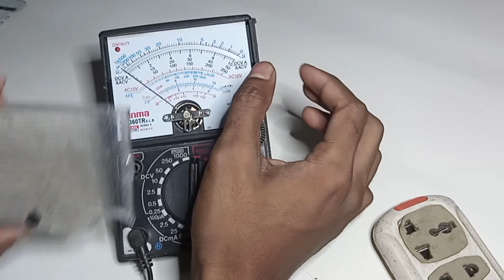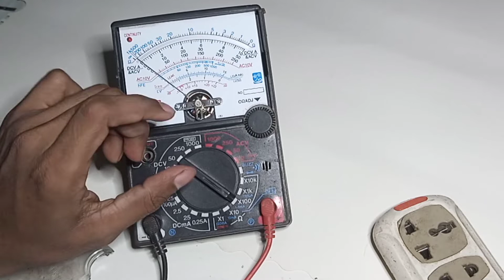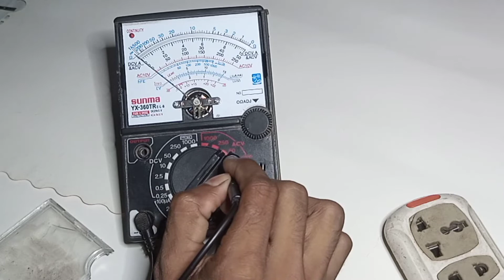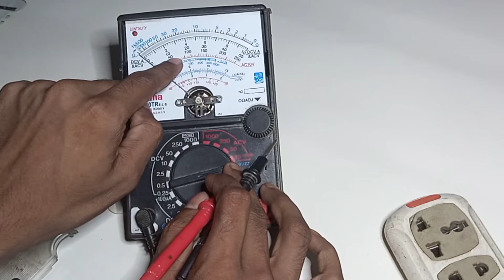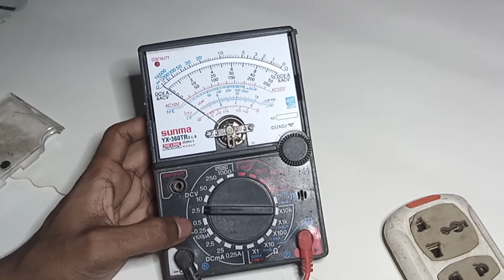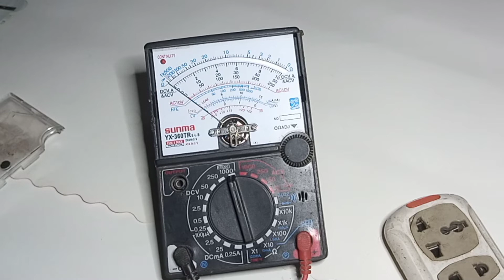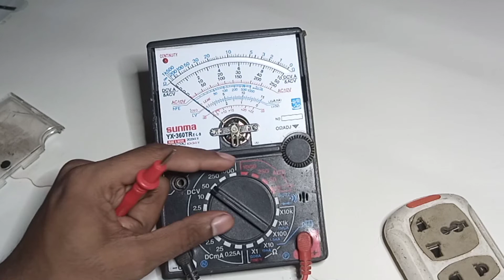কিভাবে মাল্টিমিটার ব্যবহার করবেন How to use a multimeter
কিভাবে মাল্টিমিটার ব্যবহার করবেন
কিভাবে মাল্টিমিটার ব্যবহার করতে হয়
মাল্টিমিটার
মিটার
মাল্টিমিটারের পয়েন্টগুলা জানা
 Multimeter
 Meters
 Know the points of multimeter